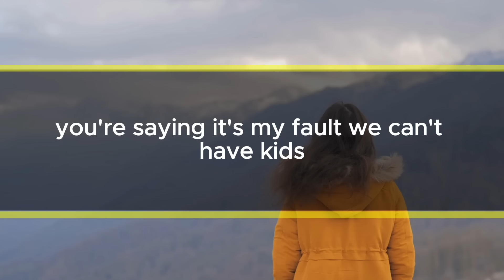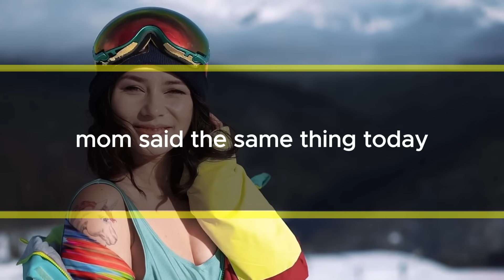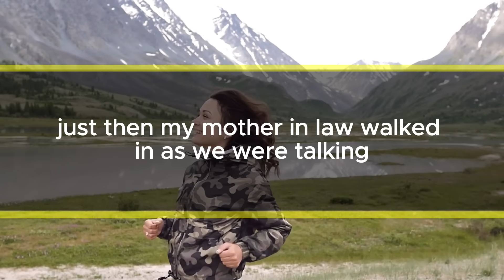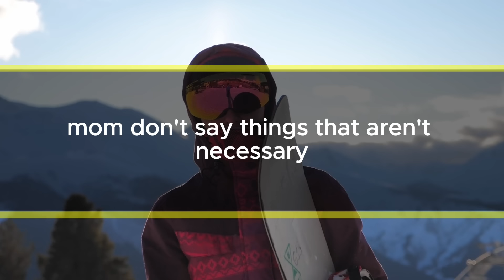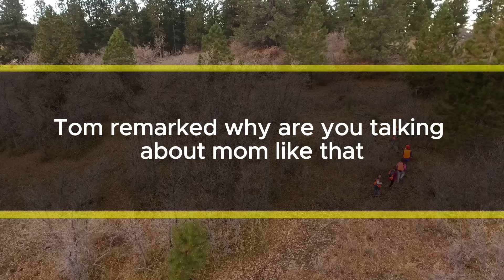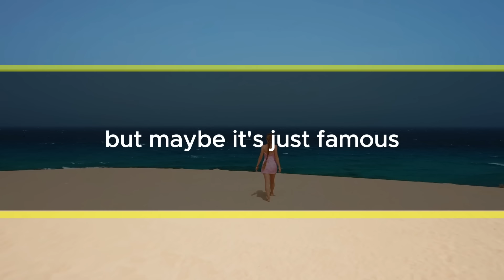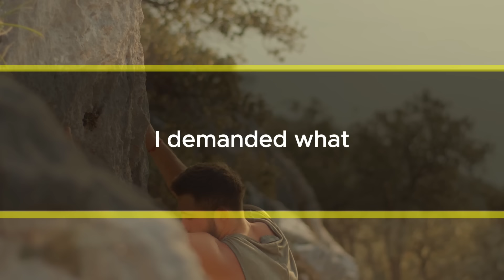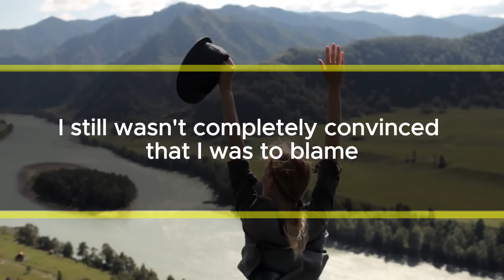Husband says he wants to leave because he's bored and we can't have kids. I say okay.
My name is Sarah, and I'm married to Tom. We've been married for two years now. I really wanted to have kids by now, but it hasn't happened yet. I like my job, it makes me feel important, so I'm not in a rush to have kids. But Tom feels differently. He recently told me he's upset that we haven't had kids yet.